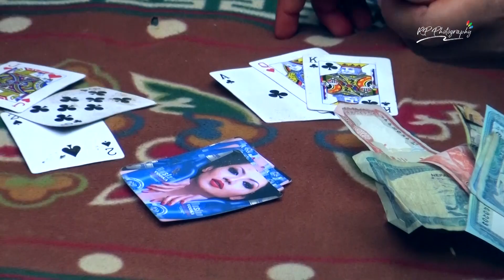नेपाली कल्चर ||बेहुला बेहुलीको जुहरी अनी शासु बुहारी|| TAs तास || पाथी भर्ने रे||RP Photography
Video By Ghanshyam Gnawali घनश्याम ज्ञवाली

बिसुद्ध नेपाली पन झल्काउने भिडियो भएको च्यानल
RP Photography
D.O.P. : RP Bhattarai
Guest :
Host :
Edit : RP Bhattarai
Post Production : RP Photography

हाम्रा सोसल मिडियाहरु